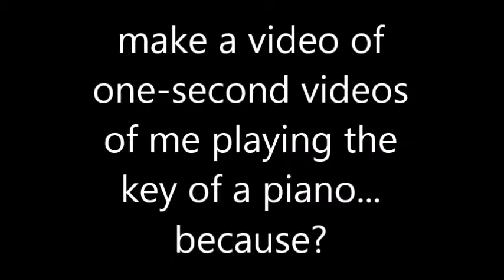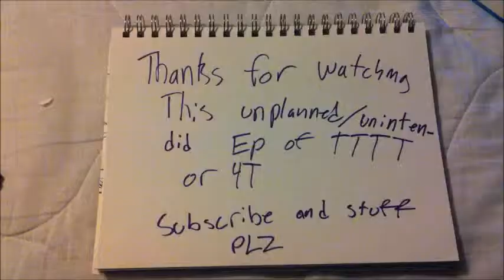Boredom/To tired to think ep: banana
dont question me